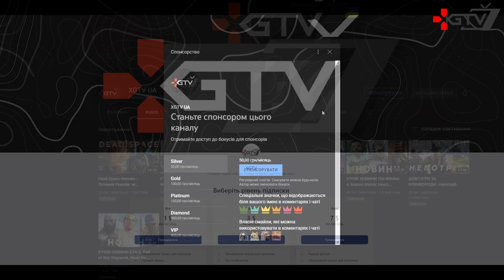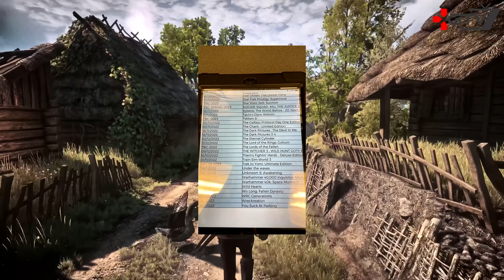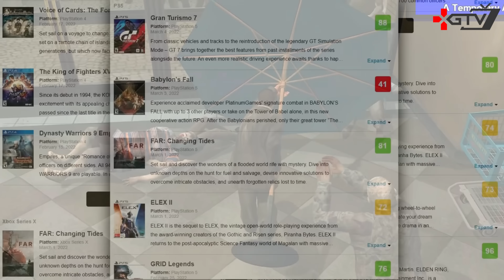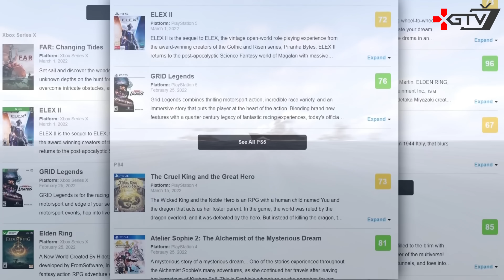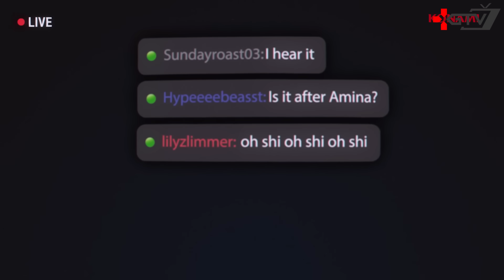God of War Ragnarok, Фіаско з Valve і Dota 2, Crysis, Silent Hill 2 Resident Evil 4 Remake Witcher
Ігрові новини (игровые новости) українською у бліц⚡ форматі XGTV

0:00 Ігрові новини
0:55 Патч GTA Trilogy і реліз в Steam
1:52 Коли вийде The Witcher 3 Next Gen
2:21 Crysis Remastered Trilogy в Steam
3:07 Ціна і дата виходу DualSene Edge для PS5
3:51 God of War Ragnarok - Багато деталей і перші відгуки
7:45 Sony забороняє випускати Call of Duty у Game Pass
8:45 Need for Speed Unbound - Свіжі подробиці геймплею
10:31 Блокування Metacritic на рф
12:43 The Callisto Protocol в 60 fps
13:15 Silent Hill 2 Remake - Багато геймплейних деталей
17:28 Silent Hill f - Перші подробиці
18:34 Silent Hill Townfall - Анонс і деталі
19:34 Silent Hill Ascension - Деталі геймплею
20:50 Фільм Return to Silent Hill
21:38 Рускій мір Valve і скандал з Dota 2 The International 2022
23:37 Resident Evil 4 Remake - Деталі геймплею ремейка
26:13 Spider-Man 2 і Wolverine - Дата виходу нових проектів Sony